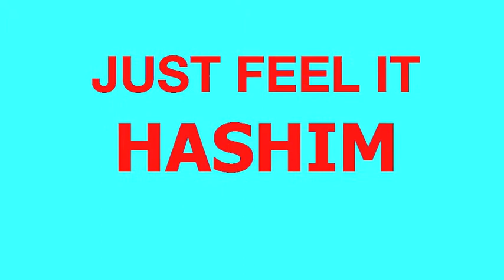Hashim - Al-Naafyish (The Soul)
The Original Al-Naafyish (The Soul) by Hashim. Also known as " It's Time!" & "Just Feel It!" One of the top Electro records of all time! (C) Cutting Records Inc.